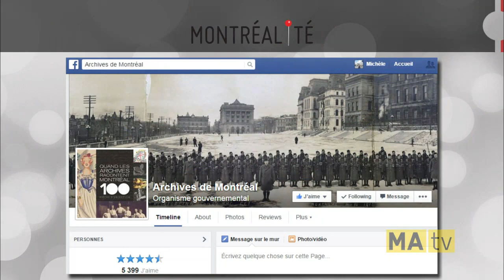Chronique Montréalité no 22 : La Plaza Saint-Hubert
Chronique de Mario Robert à l'émission Montréalité diffusée le 1er décembre 2014 sur les ondes de MAtv. Pour plus d'informations sur l'histoire de la Plaza Saint-Hubert, consultez notre article